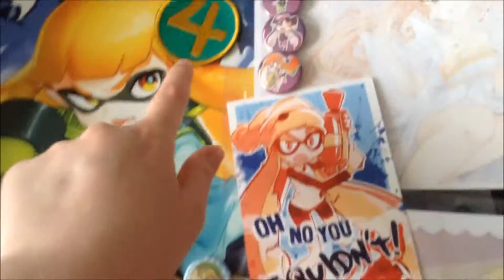Anime Evolution Day 3 Vlog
so I was only able to go to AE for the 3rd day but I still managed to vlog a little and see some friends! sorry its so late T.T

Some of the art info:
VanillaCherie
mangokappu
emmabellish